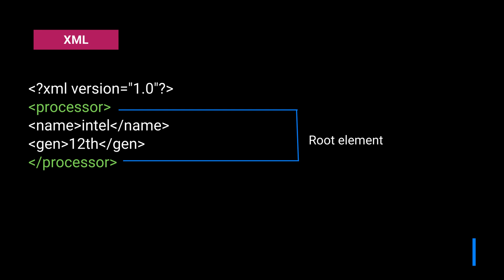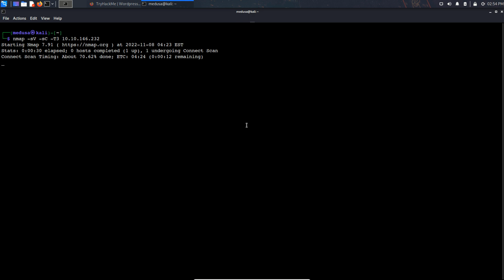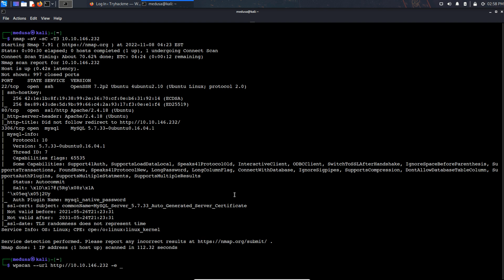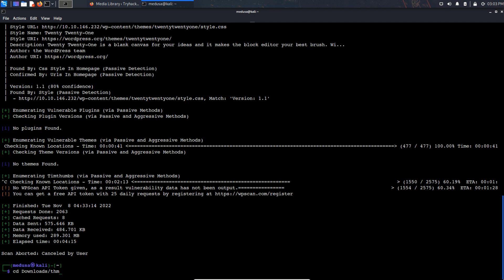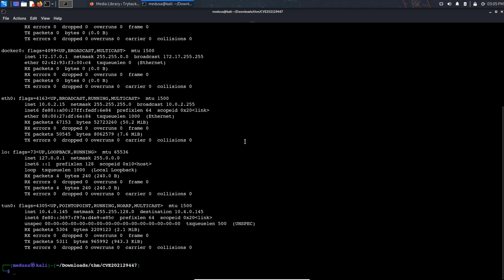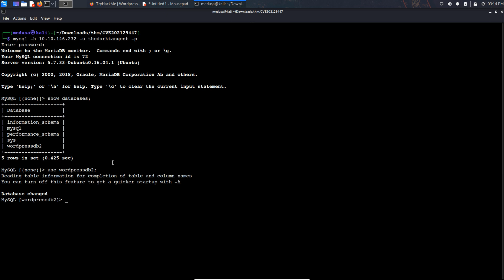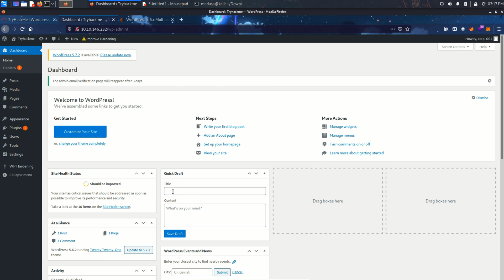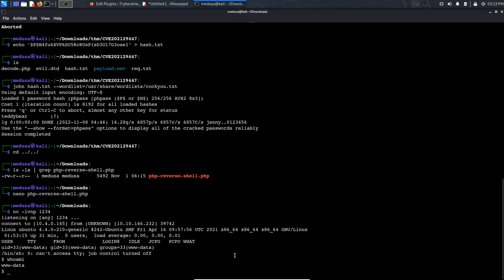XXE Injection to Database Takeover | CVE-2021-29447 | RCE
This video covers a recent vulnerability of Wordpress that allows attacker to perform XXE injection which lead to SSRF and eventually Remote Code Execution

Theroy of XML: 0:00
Hacking Time: 1:53
XML Payloads: 6:43

Post Exploitation
XXE (XML External Entity Injection)
SSRF (Server Side Request Forgery )
RCE (Remote Code Execution)
MYSQL